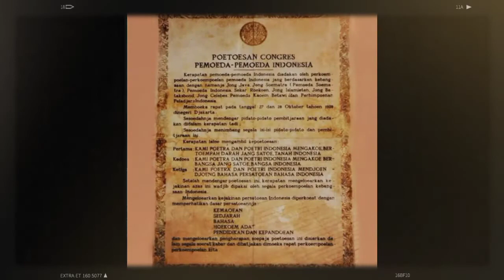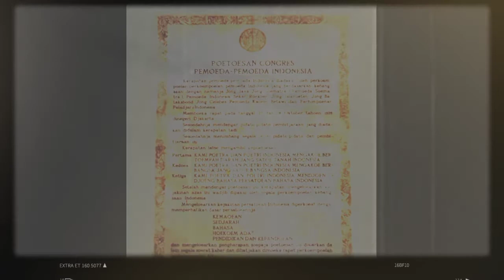Memperingati Hari Sumpah Pemuda 28 Oktober 2020|Kelas 5B SDN Kedung Halang 2 Kota Bogor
Selamat Memperingati Hari Sumpah Pemuda.
Mari kita Bersatu dan Bangkit.
Pembacaan Teks Sumpah Pemuda dari Siswa dan Siswi Kelas 5 SDN Kedung Halang 2 Kota Bogor.